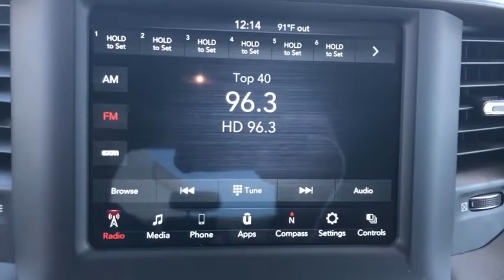2019 Ram 2500 Victorville, High Desert, Hesperia, Apple Valley, Adelanto, CA R6239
Billet Silver Metallic Clearcoat Used 2019 Ram 2500 available in Victorville, California at Victorville Motors. Servicing the High Desert, Hesperia, Apple Valley, Adelanto, CA Area.
2019 Ram 2500 Big Horn - Stock#: R6239 - VIN#: 3C6UR5DJXKG696573

Victorville Motors
14617 Civic Dr

Certified. CARFAX One-Owner. Clean CARFAX. 2500 Big Horn, 4D Crew Cab, 6.4L Heavy Duty V8 HEMI w/MDS, 8-Speed Automatic, 4WD, billet silver metallic clearcoat, black Cloth, 1-Yr SiriusXM Radio Service, 2 Way Rear Headrest Seat, 2nd Row In Floor Storage Bins, 4 Way Front Headrests, 40/20/40 Split Bench Seat, 8.4 Touchscreen Display, Apple CarPlay, Auto-Dimming Rear-View Mirror, Bed Utility Group, Big Horn Level 1 Equipment Group, Center Stack Storage Drawer, Deployable Bed Step, Dual Glove Boxes, Foam Bottle Insert (Door Trim Panel), Folding Flat Load Floor Storage, Footwell Courtesy Lamp, For More Info, Call , Front Armrest w/Cupholders, Front Center Seat Cushion Storage, Front Fog Lamps, Front Seat Back Map Pockets, Glove Box Lamp, Google Android Auto, Integrated Center Stack Radio, Leather Wrapped Steering Wheel, LED Bed Lighting, Locking Lower Glove Box, Manual Adjust 4-Way Front Passenger Seat, Power 2-Way Driver Lumbar Adjust, Power Adjust 8-Way Driver Seat, Power Adjust/Fold & Heated Black Tow Mirrors, Power Adjustable Pedals, Power Folding Mirrors, Premium Cloth 40/20/40 Bench Seat, Quick Order Package 2ZZ Big Horn, Radio: Uconnect 4 w/8.4 Display, Rear 60/40 Folding Seat, Rear Dome w/On/Off Switch Lamp, Selectable Tire Fill Alert, SiriusXM Satellite Radio, Spray In Bedliner, Steering Wheel Mounted Audio Controls, Sun Visors w/Illuminated Vanity Mirrors, Universal Garage Door Opener, Wheels: 18 x 8.0 Polished Aluminum. FCA US Certified Pre-Owned Details:brbr  * Roadside Assistancebr  * 125 Point Inspectionbr  * Limited Warranty: 3 Month/3,000 Mile (whichever comes first) after new car warranty expires or from certified purchase datebr  * Warranty Deductible: $100br  * Transferable Warrantybr  * Powertrain Limited Warranty: 84 Month/100,000 Mile (whichever comes first) from original in-service datebr  * Includes First Day Rental, Car Rental Allowance, and Trip Interruption Benefitsbr  * Vehicle HistorybrbrbrVictorville Motors prides itself on being in the business of serving people. Our commitment to the community is what has made Victorville Motors successful. We know that the value of developing people-friendly processes that support personal, as well as team growth develops a strong business. We've been honored to be a part of the High Desert since 1970 and we are passionate about continuing to do our part to make the Victor Valley a better place to live and work.